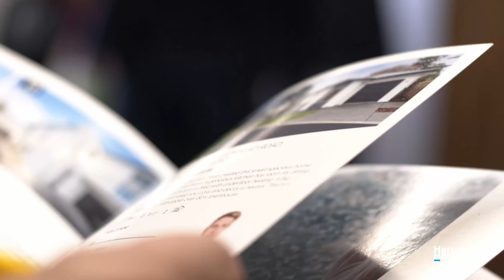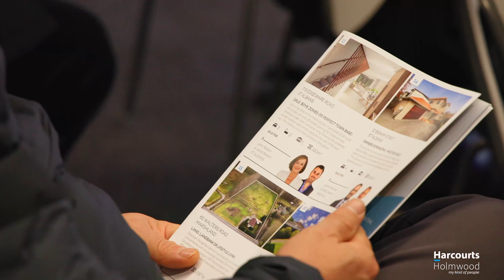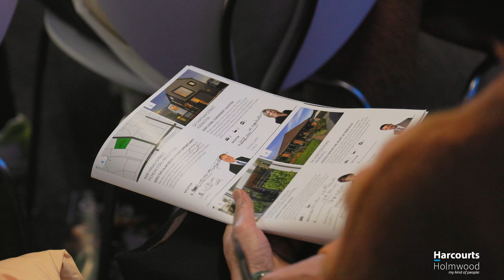Why Auction - Our Auction Process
Auction involves an intensive, high-profile, structured campaign that ensures maximum market coverage. It signals to the market that the vendor is serious about selling and that buyers need to view the property with some urgency because it could be sold even before the auction.

Before auction day buyers must have all their conditions satisfied to be in a cash position to bid. Your sales consultant will work hard to ensure as many prospective purchasers as possible are in this position. The Seller can evaluate market feedback before setting a reserve price. The open bidding situation on the day gives confidence to all attending and promotes transparent competition.

Our auctions are held at the Holmwood Auction Rooms, Ground Floor, 397-399 Ilam Road.